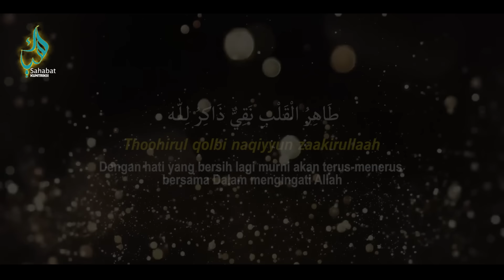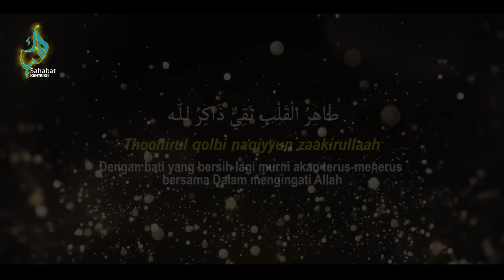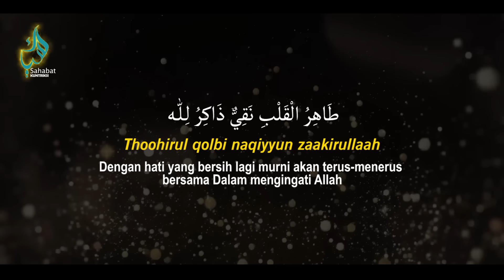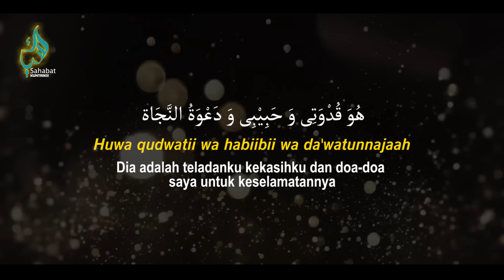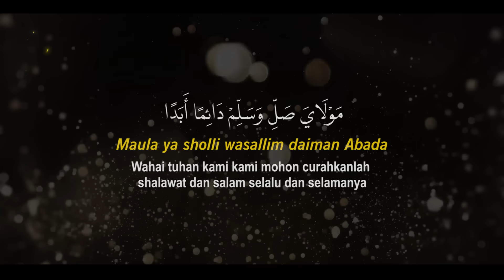Lagi Viral‼️ Thohirul Qolbi (MAULAYA SHOLLI) - Adem Banget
Semoga kawan² suka ya...
Lagi Viral‼️ Thohirul Qolbi - Adem Banget